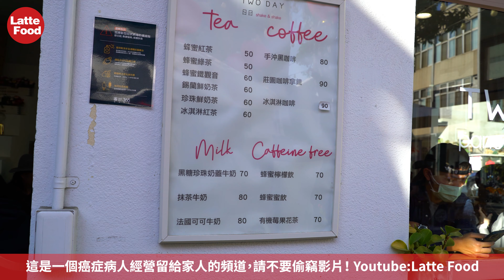各種美味的厚鬆餅舒芙蕾│Make a variety of delicious pancakes soufflé │Taichung restaurant, Taiwan street food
Petty money Support LATTE to join channel members
This is a channel left by cancer patients for their families, please don’t steal the video!
這是一個癌症病人經營留給家人的頻道，請不要偷竊搬運影片！

店名：two day日日鬆餅
地址：台灣台中市西區民生路368巷2弄11號
Shop name: two day pancake
Address: No. 11, Alley 2, Lane 368, Minsheng Road, West District, Taichung City, Taiwan

LATTE FOOD 最熱門的5支影片
Top 5 hottest videos

No1.
今川燒車輪餅紅豆餅銅鑼燒丸田飛碟燒台灣萬華艋舺夜市

No2.
真香！明星都來排隊 北京烤鴨製作大公開！ 金馥記烤鴨冠軍 / 台灣台北士林

No3.
上世紀的老手藝 蔥油餅一號！中國上海提籃橋站

No4.
魔都凌晨三點的美味！唐記三鮮豆皮 Street Food上海黃浦區

No5.
台灣古早味爆漿雞蛋糕 餡料超多 現烤出爐一買一大盤/醇蛋糕 台北